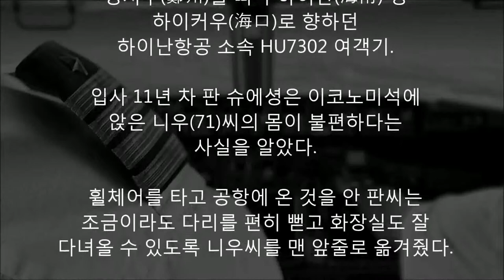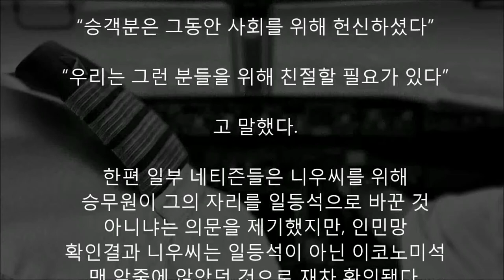하이난항공 승무원이 70대 노인의 밥을 떠먹여 준 까닭은?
하이난 항공 승무원 이야기

뇌졸중으로 몸이 불편한 승객에게 직접
밥을 떠먹인 중국인 스튜어디스가
네티즌들에게 감동을 주고 있다.

지난 8일(현지시간) 중국 허난(河南) 성
정저우(鄭州)를 떠나 하이난(海南) 성
하이커우(海口)로 향하던
하이난항공 소속 HU7302 여객기.

입사 11년 차 판 슈에셩은 이코노미석에
앉은 니우(71)씨의 몸이 불편하다는
사실을 알았다.
휠체어를 타고 공항에 온 것을 안 판씨는
조금이라도 다리를 편히 뻗고 화장실도 잘
다녀올 수 있도록 니우씨를 맨 앞줄로 옮겨줬다.

당시 니우씨는 아내와 함께 탑승했다.
그러나 자리가 바뀌면서 아내와 떨어져
앉는 신세가 됐다.

잠시 후, 기내식이 나왔다. 그러나 팔을
제대로 들지 못하는 니우씨는 쩔쩔맸다.

그때 판씨가 니우씨에게 다가왔다.
그는 자신이 밥을 떠 먹여주겠다며
무릎을 꿇었고, 판씨를 본 니우씨는
조심스레 입을 벌렸다.

친절한 판씨에게 감동한 것일까?
밥 먹던 니우씨가 갑자기 울음을 터뜨렸다.

그는 흐르는 눈물을 주체하지 못하고
손으로 얼굴을 감쌌다. 눈물 흘리는
니우씨를 본 판씨도 가슴이 찡했는지
안타까운 표정을 지었다.

판씨는 니우씨가 천천히 먹을 수 있도록
기내식판을 잡아줬으며, 그의 모습에
한 번 더 감동한 니우씨는 좀처럼
울음을 멈추지 못했다.
판씨는 손수건으로 직접 니우씨의
눈물을 닦았다.

약학 교수였던 니우씨는 2년 전 퇴임했다.
그는 그 해 갑자기 뇌졸중으로 쓰러진 뒤,
몸이 불편해진 것으로 알려졌다.
현재 니우씨를 보살피는 사람은
그의 아내와 자녀들이다.

판씨와 니우씨의 사진은 근처에 앉은 다른
승객이 찍어 웨이보(중국판 트위터)에 공개했다.
사진은 수백만회 이상 공유돼 널리 퍼졌으며,
이를 본 네티즌들은 판씨의 친절한
마음씨를 칭찬했다.

중국 인민망에 따르면 판씨는

“승객분은 그동안 사회를 위해 헌신하셨다”

“우리는 그런 분들을 위해 친절할 필요가 있다”

고 말했다.

한편 일부 네티즌들은 니우씨를 위해
승무원이 그의 자리를 일등석으로 바꾼 것
아니냐는 의문을 제기했지만, 인민망
확인결과 니우씨는 일등석이 아닌 이코노미석
맨 앞줄에 앉았던 것으로 재차 확인됐다.